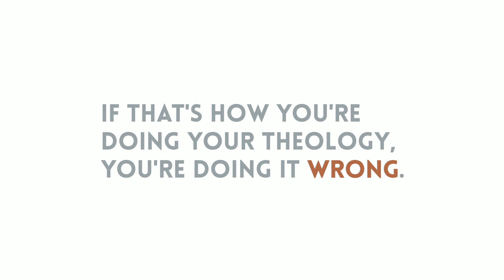Scholar Leaders Overview Video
Christopher M Hays, president of Scholar Leaders, gives a quick overview of some of the important work of SL in cultivating theological leaders for the global church.